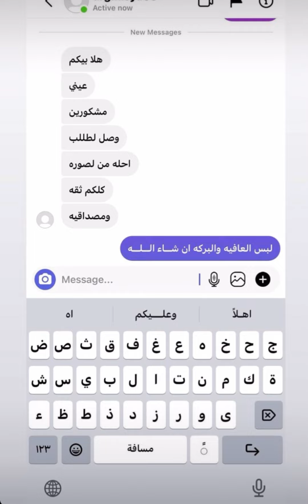تراجي محابس خناك كلاده مجوهرات الفياض اسعار الذهب اليوم 420